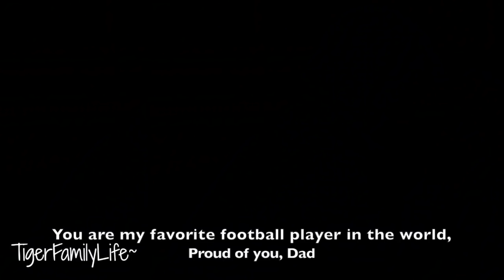Toughest Football Game In Storm | Ep. 47 1st Half vs LS | Football 2018 | TigerFamilyLife~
Get in touch the old school way:
Tiger Family